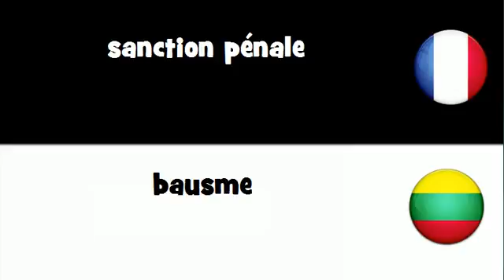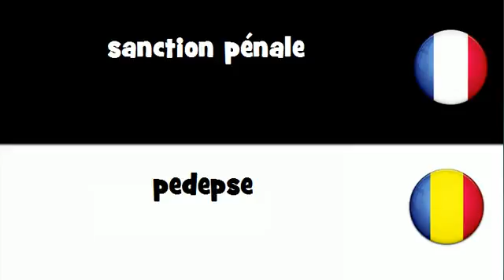VOCABULAIRE EN 20 LANGUES = sanction pénale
frenchwithvincent VOCABULAIRE EN 20 LANGUES = sanction pénale